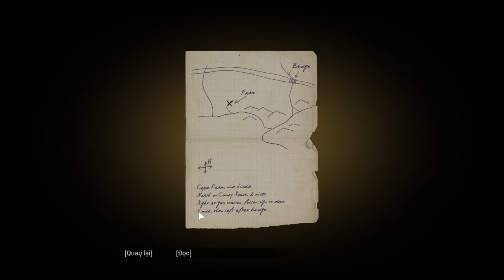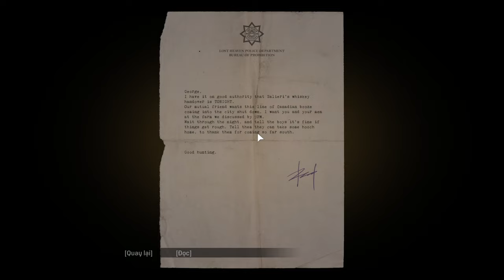#5 CHUYẾN ĐI TỚI MIỀN QUÊ | Mafia: Definitive Edition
Trong Mafia: Definitive Edition, bạn sẽ được nhập vai vào một anh chàng lái taxi nghèo khó tên là Thomas "Tommy" Angelo. Sự việc xảy đến với Tommy khi vào một ngày bình thường, anh có hai người khách hàng cực kỳ đặc biệt tên Paulie Lombardo và Sam Trapani

Chuyện không có gì đáng nói cho đến khi 2 tên này là thành viên của gia đình tội phạm khét tiếng Salieri, chúng buộc Tommy phải giúp thoát khỏi một cuộc truy đuổi của một gia đình Mafia kình địch khác đó là Morello.

Sau khi trốn thoát thì Tommy được phần thưởng là một vị trí trong tổ chức của Don Salieri. Ban đầu thì Tommy từ chối, nhưng lại phải chấp nhận sau khi bị tấn công bởi hai tên xã hội đen Morello, những kẻ đã phá xe của anh ta để trả thù.

Giờ đây người chơi sẽ theo chân Tommy và hai người bạn thân Paulie và Sam tiến vào thế giới Mafia để thực hiện những nhiệm vụ nguy hiểm và không kém phần hấp dẫn trong Mafia: Definitive Edition.